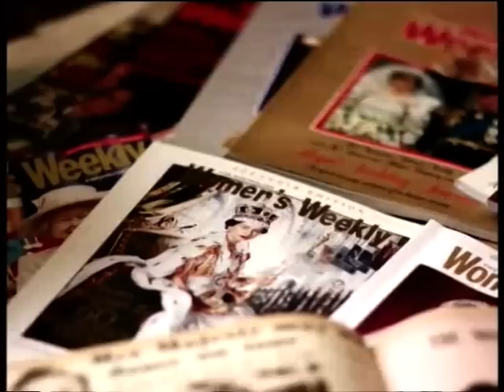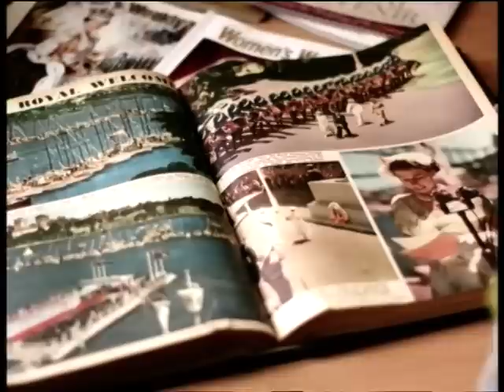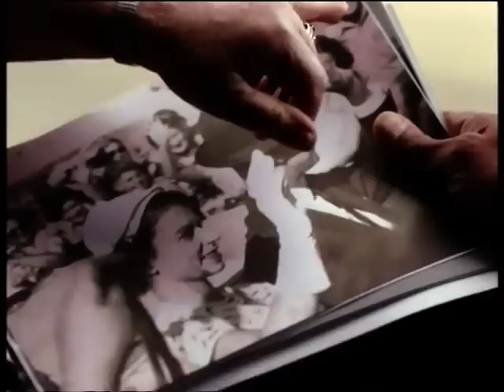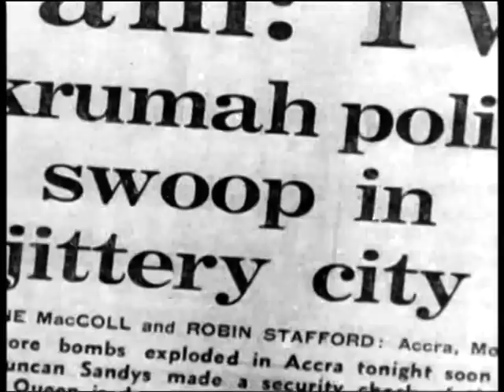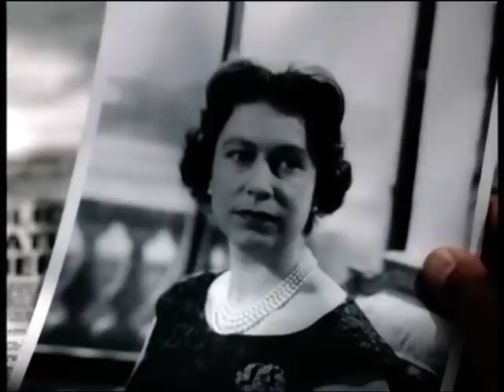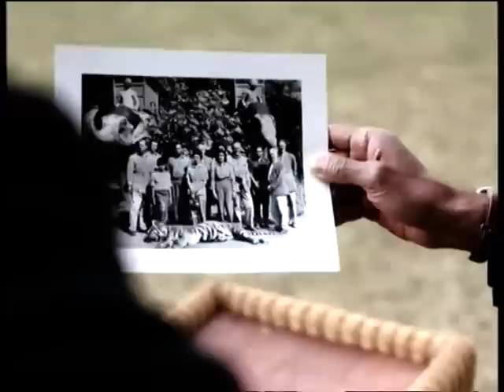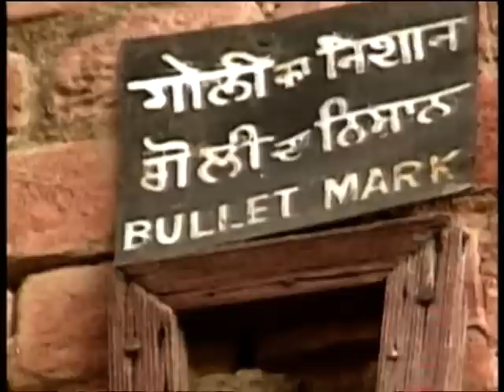The Queen: Her Commonwealth Story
26 Mar 2018

George Alagiah explores the fascinating history of Queen Elizabeth II and her beloved Commonwealth. Walking in her footsteps, he discovers how the role of heading this family of nations has affected the Queen as she grew and developed, both as a monarch and as a person.

His journey starts in Tonga, one of the furthest-flung stops on the Queen's first Commonwealth tour in 1953, where he meets Princess Pilolevu, granddaughter of the Queen of Tonga who welcomed the 27-year-old Queen Elizabeth II so warmly all those years ago.

From there, George's own Commonwealth tour takes him to Australia, Ghana, India and South Africa. In each country he discovers how the shy young Queen grew into a monarch who commands respect, exploring moments of triumph, diplomacy, challenge and political intrigue. Gathering testimony from people who have met the Queen across the years and from experts who have followed her fascinating journey, George builds a picture of how deftly the Queen has played her unique role as head of the Commonwealth, through a passage of history that has seen some Commonwealth nations going through difficult and tumultuous times.

Her daughter Princess Anne talks about the queen's role as a woman in a male-dominated world, and the much-deployed royal walkabout. Other interviewees include former Australian prime minister Bob Hawke, the second Commonwealth secretary-general Sir Sonny Ramphal, former private secretary to the Queen Sir William Heseltine and South African politician Mamphela Ramphele.